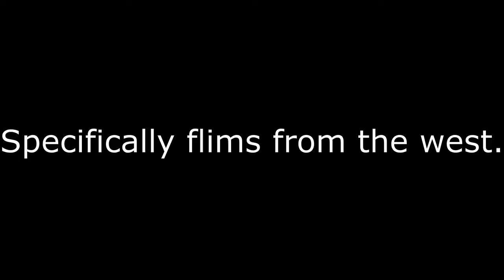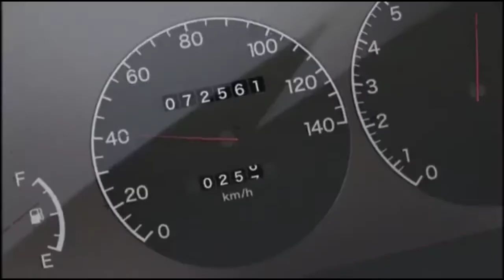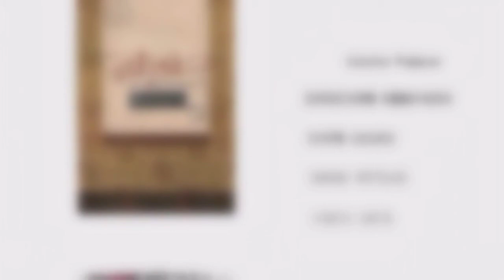Lucky Star | A Timeless, Yet Dated Classic